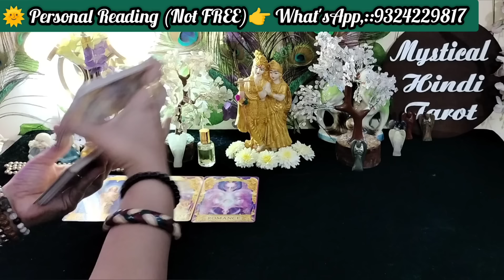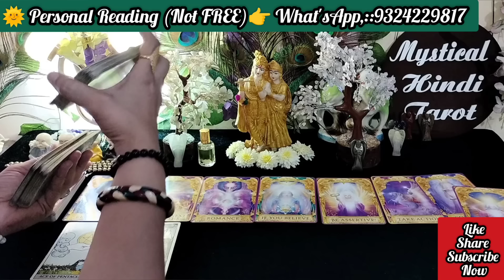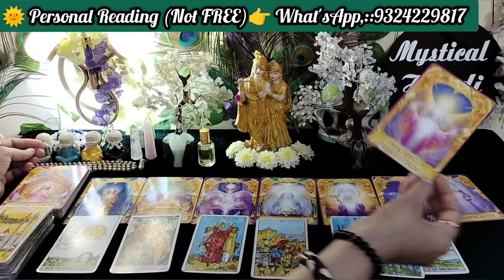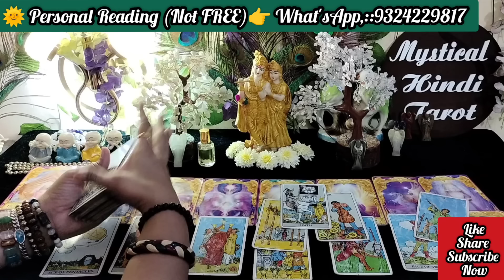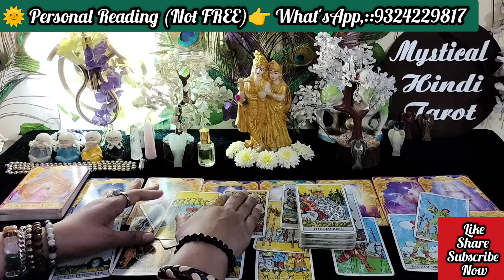💯CURRENT FEELINGS OF THEM!HIS/HER FEELINGS 4 U!TRUE DEEP ROMANTIC LOVE FEELINGS!TAROT CARD READING